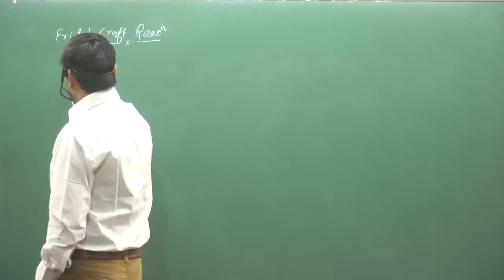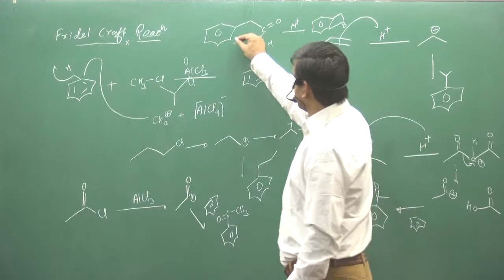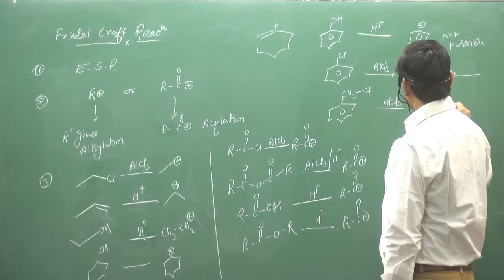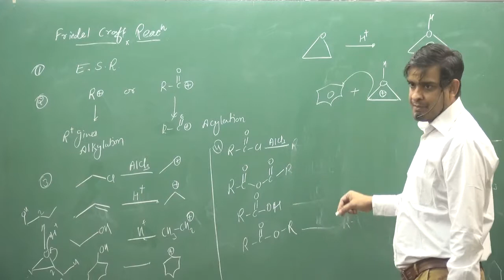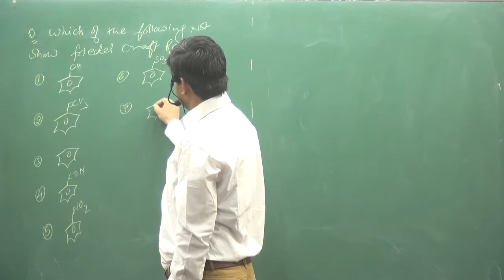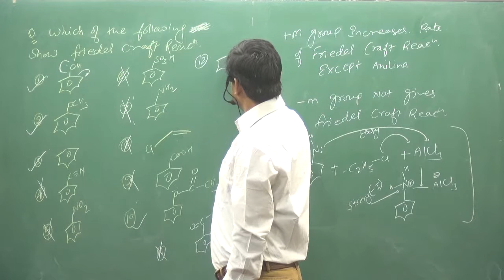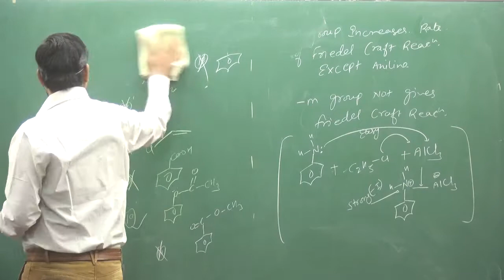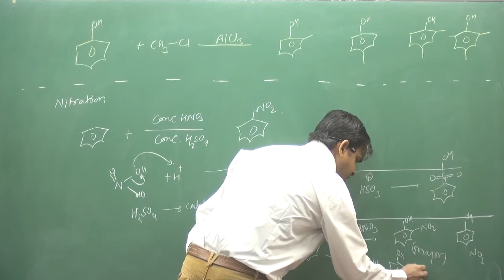FRIEDEL CRAFT REACTION | IIT | NEET | fsc pre medical